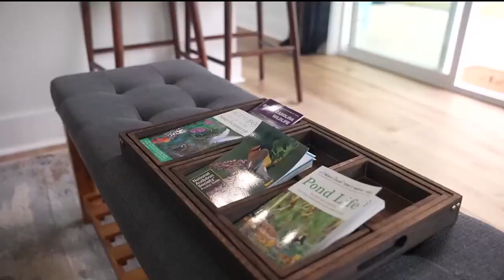Play with baby goats at a unique bed & breakfast